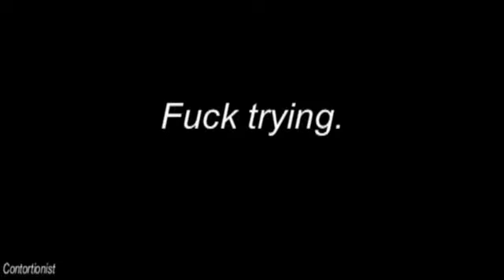Contortionist-Drop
So, Earl and Kid Kudi did it. Why can't I attempt it. Even though Ill never be as good as anybody in Odd Future, or remotely close. Oh, and by the way, Earl fucking killed this. I didnt. I was having fun.

[LYRICS]
Ill tell you about a fine appetizer.
Not available at any dinner.
And only acquired by a minor.
I drive around in a gloss white van.
Prowling the streets, a lonely man.
Self proclaimed pedophile.
Ill travel a mile, fuck you, and smile.
You see, I met a kid named Kyle.
Grew up in the suburb.
Intercourse in a field, kicked to the curb.
Blurb, burp, slurping on kids dick.
This is a perverse horror flick.
Slick, line vomit projectile.

Im becoming older, and more frail.
Getting defenseless too, and about to end up in jail.
I cant keep up with this manifesto.
Mentally diseased klepto.
Whaddup doe?
*laughs*
Fuck it.
Cops show up at my door.
Swiftly tackling me to the floor.
Im screaming, "STOP MAN NO MORE"
"SURE" they reply.
And with a quick hand I black out.

I wake up in a room with one man, he has a pout.
"WHATD YOU DO IT FOR"
I have difficulty to hear.
My eyes, they fucking leer.
My mind, cannot even steer.
I reach down in my pocket for the cyanide.
I flip him off as I pop it.
"SEE YA ON THE FLIP SIDE."

Contortionist on Drop.

That was the end of a dirty minded individual.
Traveling to hell is becoming a ritual.
Demons infect.
And ingest everything in this world.
Need I suggest eradication?
Or slow dictation?
Influencing education?
No.
Intellectually impaired relation.
Mediation Isnt even an option.

Filth.